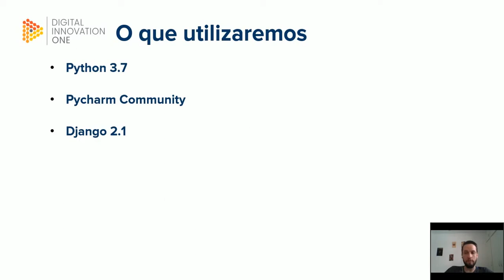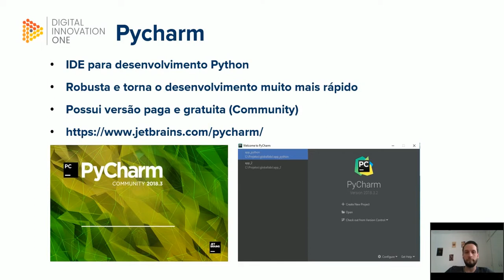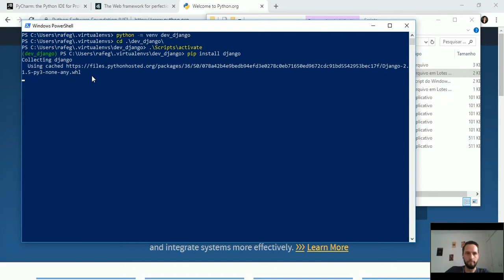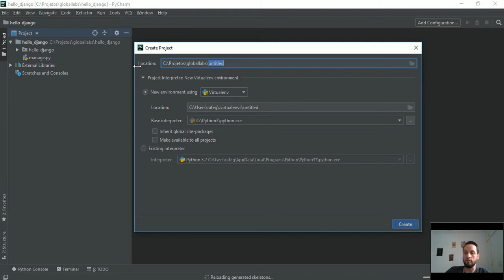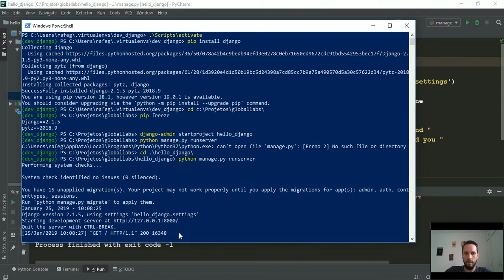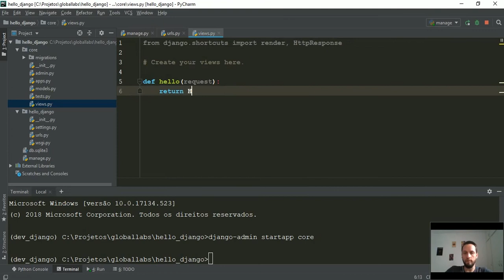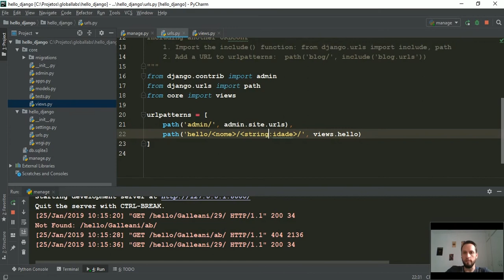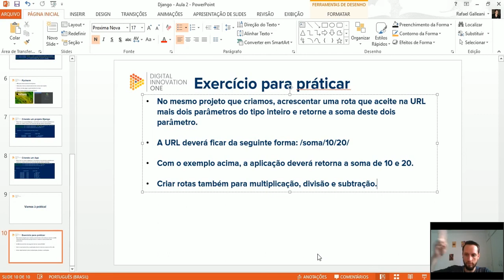Ambiente e Hello World